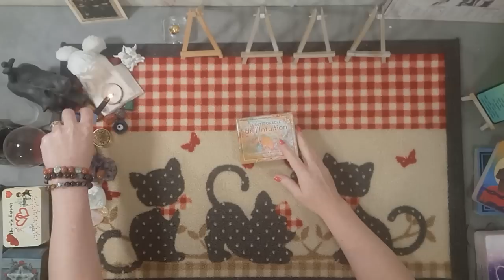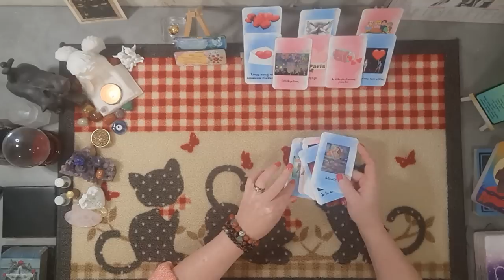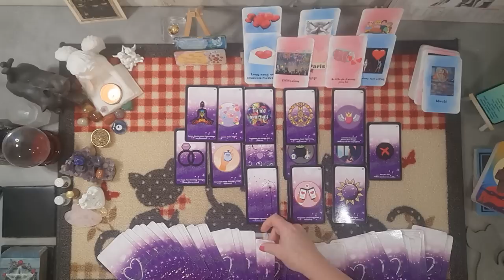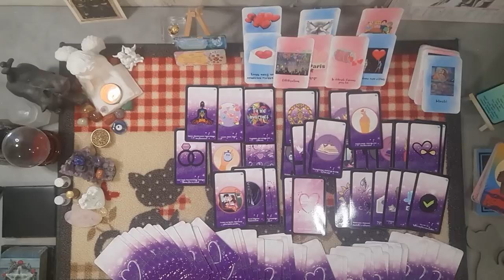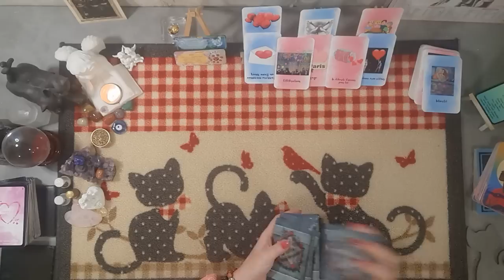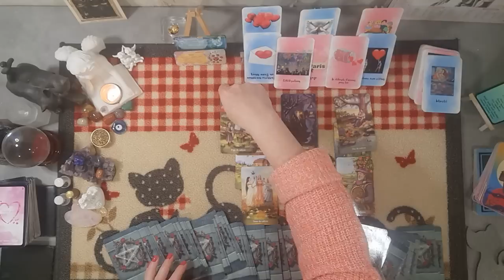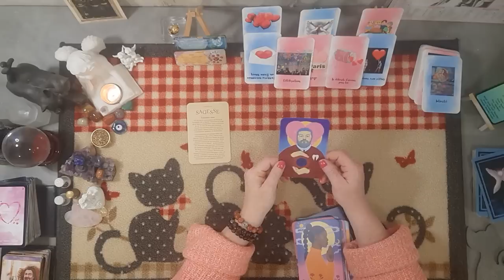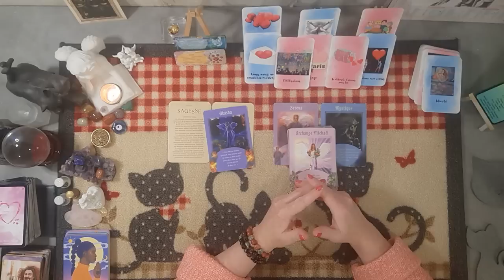Poissons ♓ Du 10 au 16 juillet 2023 - On va choisir la réconciliation pour la paix familial